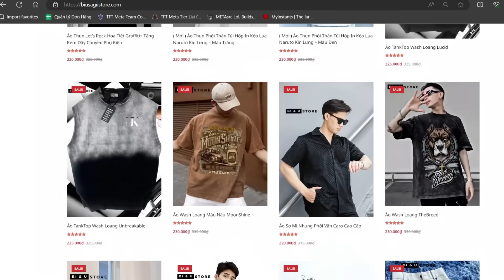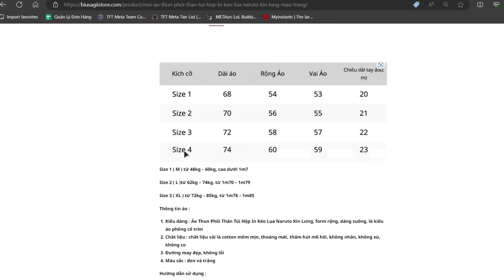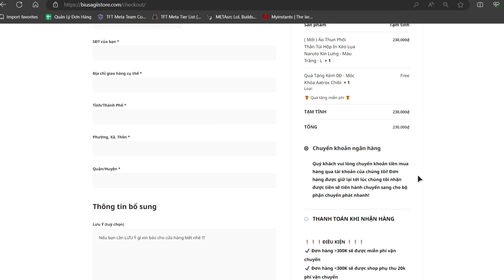KALISTA 6 TRANG BỊ TÍCH STACK KINH DỊ NHƯ THẾ NÀO ?! 3 QUYỀN TRƯỢNG + 3 CUỒNG ĐAO CỘNG DỒN VÔ HẠN